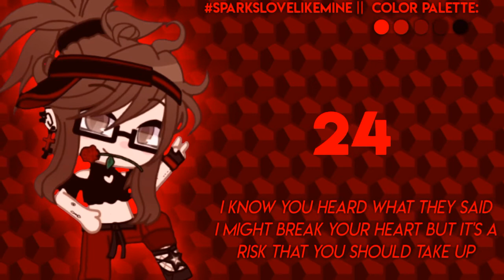LOVE LIKE MINE || GACHA MEP || [CANCELLED DUE TO PERSONAL REASONS]《SparksLoveLikeMine》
-RULES-

• When selecting your part you must choose one or two backups. One of your backups has to be not taken. This is to ensure that the MEP does not have to be canceled. You do not have to do the backup(s) until I ask you to.

• Try not to make your part too overtly sexual. Make it something you would be ok with watching in public.

• DO NOT, I REPEAT, DO. NOT. Give your OC a not natural hair color. The Character you use must look like a normal human being that has not dyed their hair.

• Please try to follow the color palette. Plain white is obviously ok. Skin tones are fine as well.

• Do not fight, argue, or complain about the part you want with other people. This should go without saying, but unfortunately, it cannot.

• 2 main parts max.

• You must have content up on the channel you request with.

• No more than one program watermark

• If you put lyrics in your part, USE THE CORRECT LYRICS. THE LYRICS ARE ON SCREEN FOR A REASON.

• Do not add personal watermarks, I'll do that for you. (If this is an issue for you due to content stealing, please let me know and dm me on Instagram or Twitter with a link to the part without your watermark.)

• This is a gacha MEP.

• The password is any heart-related emoji other than the heart outline that I use in the example.

• Do your best work on your part!

• Do not rush your part but do not take an obnoxiously long time to complete it either. (Ex: don't ask for a month of extra time)

• This mep is not first come first serve. You will need to have adequate experience to get in.

• Use the password or you will be ignored.

• Don't copy/steal other people's parts.

• Use SparksHeartsMEP in your title

• Comment your request in this format:

Channel Name: 𝘋𝘦𝘭𝘪𝘤𝘢𝘵𝘦_𝘚𝘱𝘢𝘳𝘬𝘴
Part I want:  𝘐𝘯𝘵𝘳𝘰 𝘢𝘯𝘥 𝘰𝘶𝘵𝘳𝘰
Backup(s) I want:
Programs: 𝘊𝘶𝘵𝘦𝘤𝘶𝘵 𝘱𝘳𝘰, 𝘢𝘭𝘪𝘨𝘩𝘵 𝘮𝘰𝘵𝘪𝘰𝘯 𝘱𝘳𝘦𝘮𝘪𝘶𝘮, 𝘣𝘢𝘤𝘬𝘨𝘳𝘰𝘶𝘯𝘥 𝘦𝘳𝘢𝘴𝘦𝘳,& 𝘪𝘣𝘪𝘴𝘗𝘢𝘪𝘯𝘵 𝘹.
Password: ♡

• If I heart your comment, you're in!

• Due date for non-backup parts is January 5th

Intro: Delicate_Sparks
1.  KeyairaVA 🌱
2.
3. bbygangsta 🌱
4. bbygangsta 🌱
5.
6.
7.  xmarilee_ 🌱
8. Green grapes 🌱
9.【 ToxicWaste 】🌱
10.【 ToxicWaste 】🌱
11.  xmarilee_  🌱
12.   BeauBlossoms 🌹
13. Łeafy Łemon 🌱
14.
15. Łeafy Łemon 🌱
16.
17.
18.
19.
20.
21.
22.
23.
24. EclipseEffect_Studios 🌱
25. EclipseEffect_Studios 🌱
26. • Azumi •  🌱
27.
28.
29.
30.
31.
32.
33.
Outro: Delicate _Sparks
A c k: Amelia 🥀

-BACKUPS-
Intro: [additional backups not available]
1.
2.  KeyairaVA,  xmarilee_,
3.  xmarilee_
4.
5. bbygangsta
6.
7. Green Grapes
8. Łeafy Łemon
9. • Azumi •
10.
11. 【 ToxicWaste 】
12.  【 ToxicWaste 】
13.
14.
15.
16.
17.
18.
19.
20.
21.
22.
23.
24.  KeyairaVA
25.
26.
27.
28.
29.
30.
31. EclipseEffect_Studios
32.
33.
Outro: [additional backups not available]

Unfinished: 🌱 Finished: 🌹 Kicked: 🥀